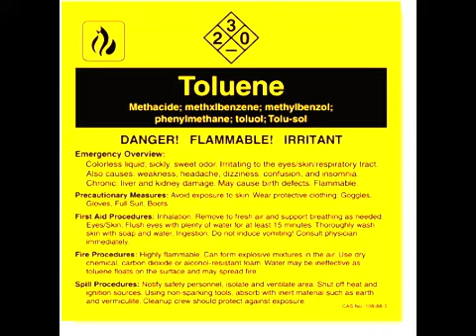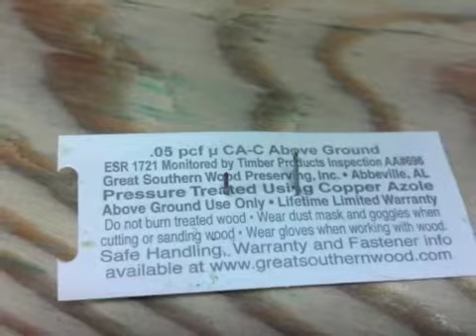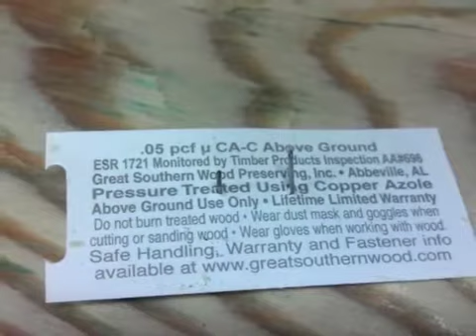"Union Man" - The physical and medical perils of unrepresented labor in modern society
Alternative folk rocker Mark Buerschaper performs "Union Man" on the video related to his release "My Work Pages". The song is available on I Tunes at: